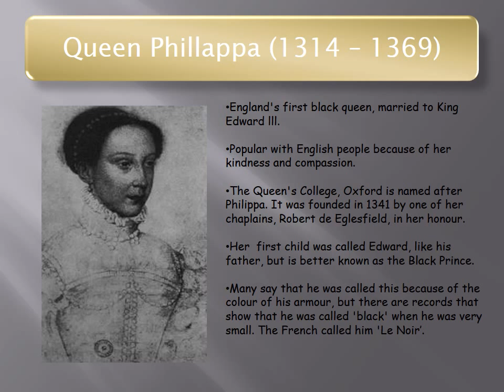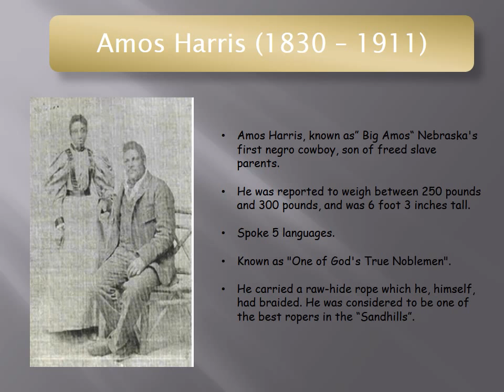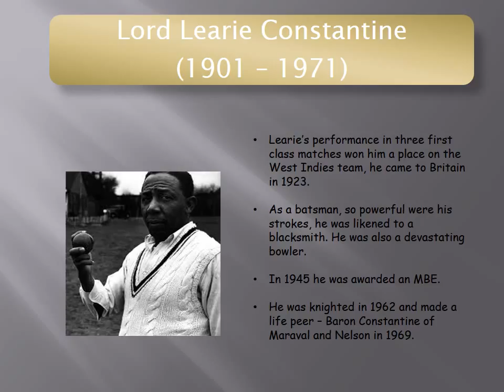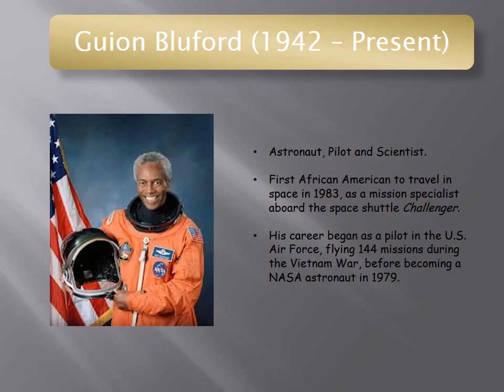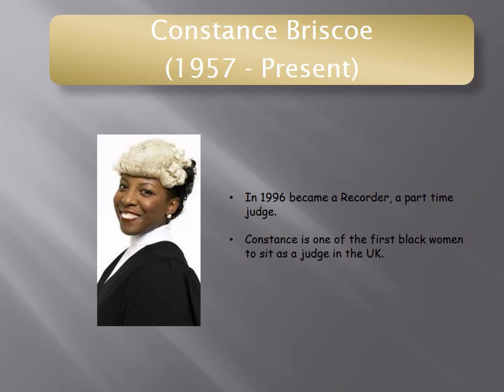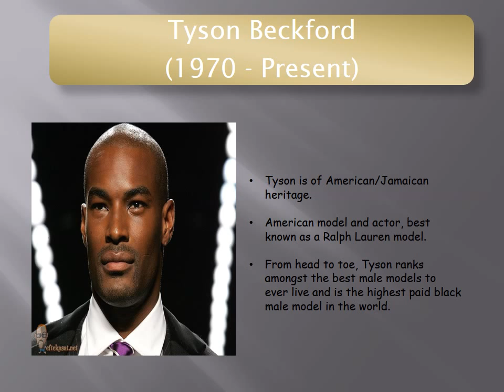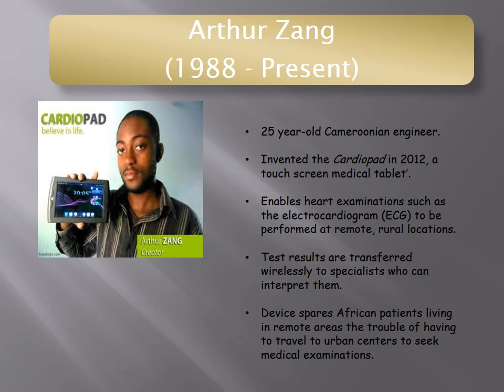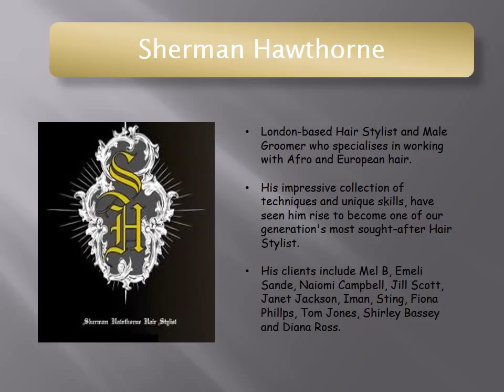Black People - Achievers Timeline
A timeline of achievement by prominent black people created by Kush Community Arts & Media Development with the help of Eboni Addoh, Sidonie Hawthorne and others. Thank You.

Marlon